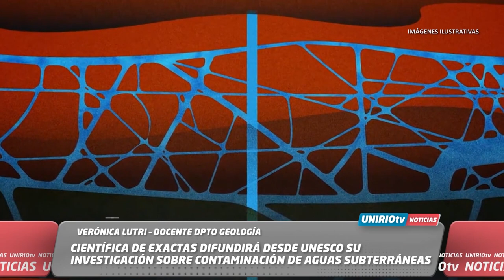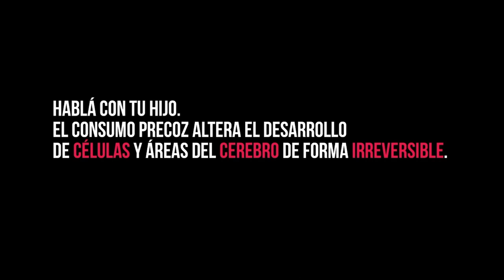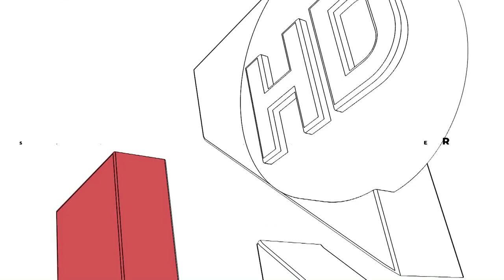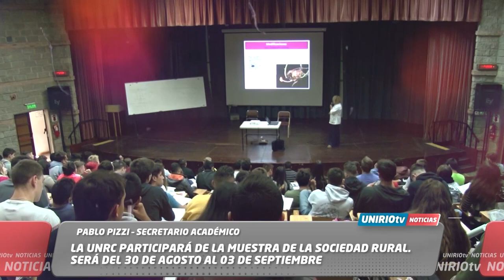UNIRIO TV NOTICIAS - 08-08-2023